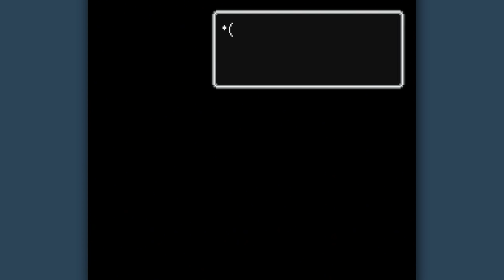PRINCE LEMON TEA - Let's Play - Earthbound - 9 - Walkthrough Playthrough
GAME: Earthbound
AUTHOR: Ape and HAL Laboratory